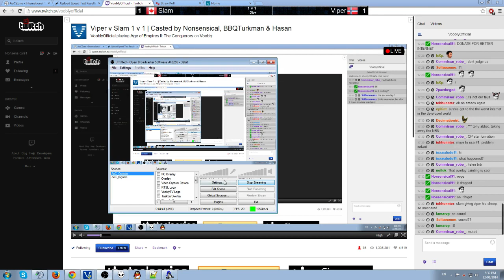Mirror Civ Arabia | slam vs TheViper | Game 3 | 2014-08-22